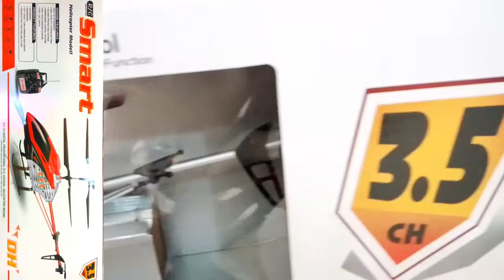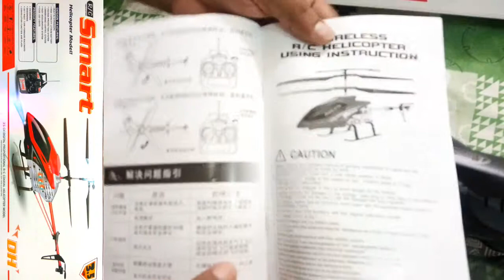Fast Helicopter in The Word Urdu Hindi Duniya ka Teaz Treen Helicopter | URDU4LIKE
Fast Helicopter in The Word Urdu/Hindi
Duniya ka Teaz Treen Helicopter urdu4like

HD Cinema FV 5 Lite Full HD Video Recorder Movie Urdu in Hindi Hindi | URDU4LIKE Green Screen Xara 3D Maker 3D Titles & Credits For Your Movies Effect Urdu & Hindi | URDU4LIKE Free Call Pakistan & All Country Mobile Phone Urdu & Hindi | URDU4LIKE Mobile Call Free 100% All Country Phone Calls Urdu in Hindi | URDU4LIKE How To Convert Image Text Into Text Using Android Mobile Urdu in Hindi How To Camera On Screen Recorder Urdu In Hindi | URDU 4 LIKE How To Make Facebook & WhatsApp Gig Profile Picture Urdu in Hindi | URDU4LIKE